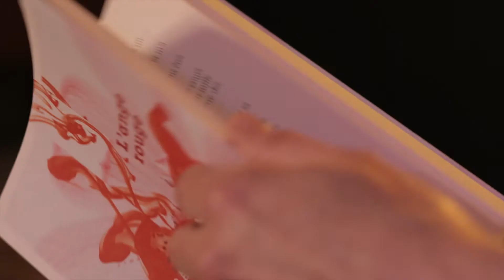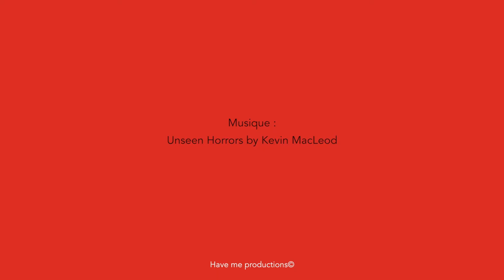Pitch - "L'ange rouge" ST